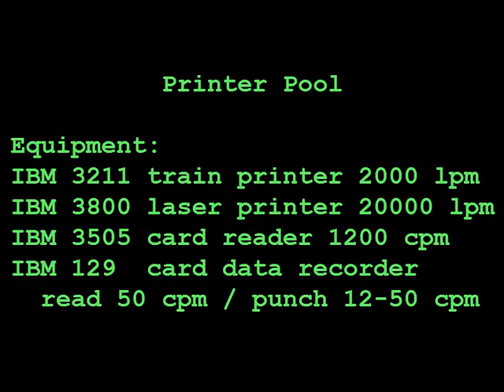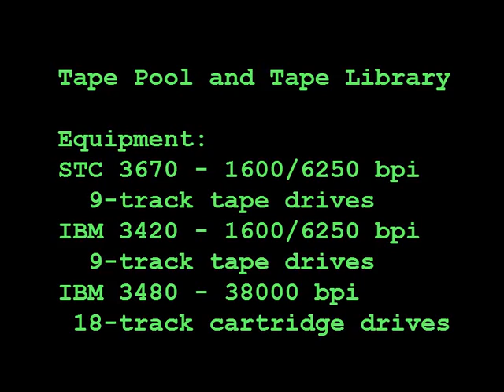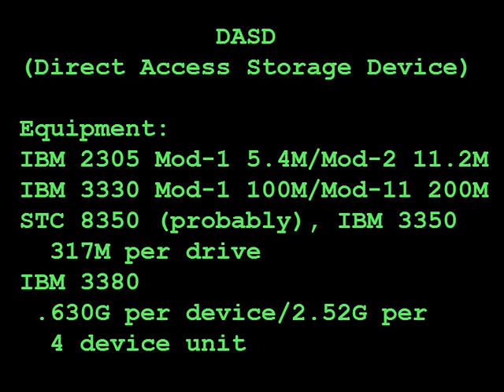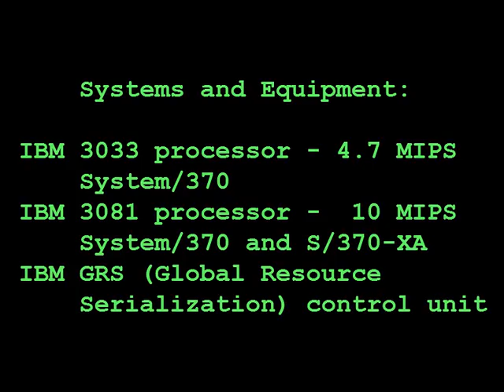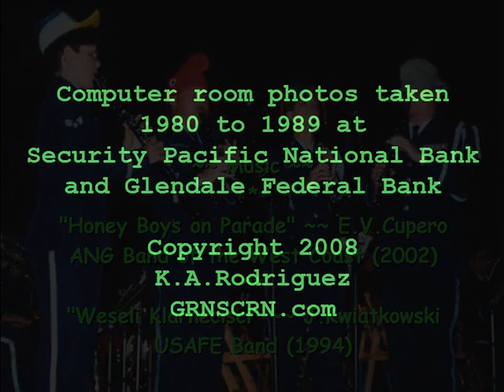The Raised Floor - IBM Mainframe Computer Ops in the 1980s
A photo album documenting the roles of, and equipment run by printer operators, console operators, tape librarians and IMS MTOs working with IBM MVS/370 and MVS/XA systems in large data centers during the 1980s.

Equipment shown includes IBM 3033 and 3081 mainframes, 3211 and 3800 printers, 029 card punch (incorrectly stated as a 129) and 3505 card reader, 3420 and 3480 tape drives, 2305, 3330, 3350 and 3380 disk drives, lots of 3278 consoles, STC 3670 and 3450 tape drives, and a lone IBM 3088 Multisystem Channel Communication Unit (MCCU).